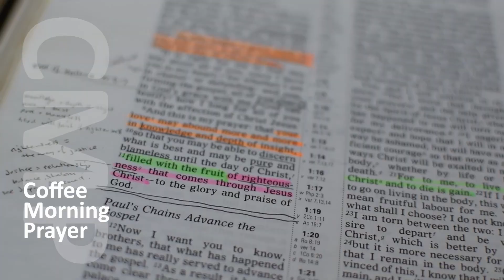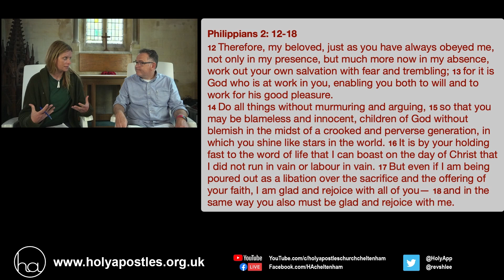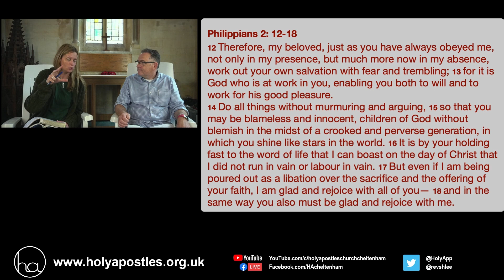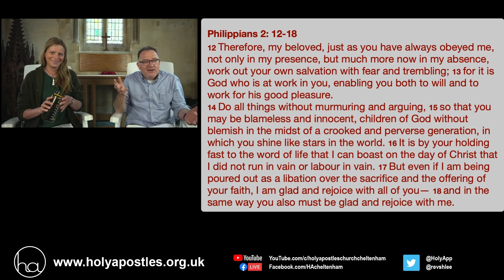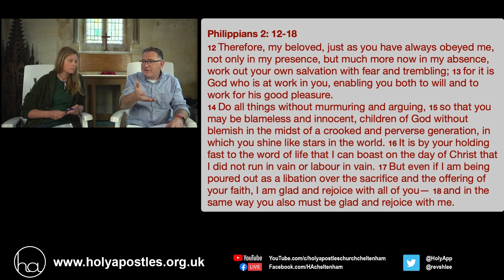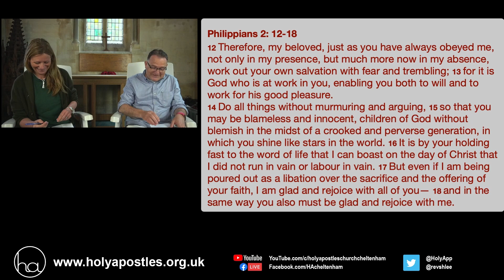Coffee Morning Prayer with Rachel and Ash. Philippians 2:12-18. CMP00015